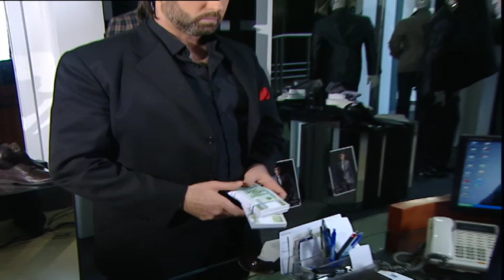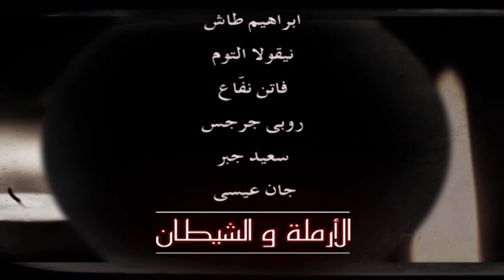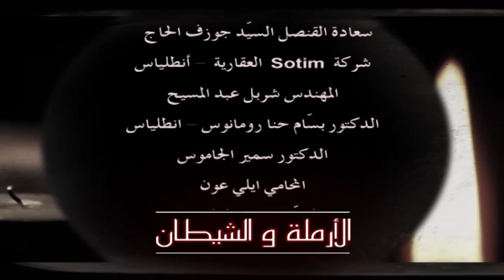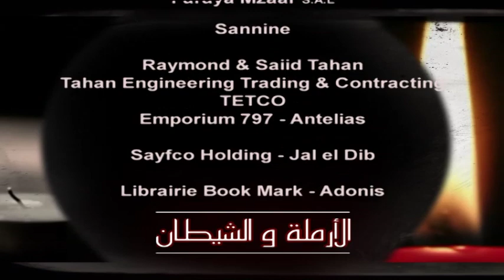Al Armala W Al Shaytan Episode 6 - 6 الأرملة و الشيطان الحلقة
إنتاج إيلي سمير معلوف
إخراج إيلي سمير معلوف
قصة سيناريو و حوار:  مروان العبد

Phoenix Pictures International presents "Al Armala W Al Shaytan"
Produced by Elie Samir Maalouf
Directed by Elie Samir Maalouf

Actors: وردة الحال , يور عو شلهوب , طوني عيسى , لورا خباز , مجدي مشموشي ,
Laura Khabbaz , Tony Issa , Yorgo Chalhoub , Ward al-Khal , Majdi Machmouchi ,

Al Armala W Al Shaytan